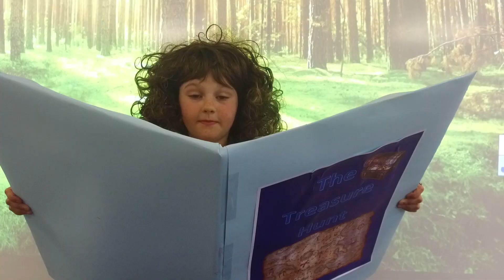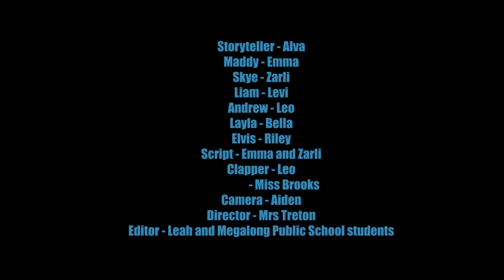Treasure Hunt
This film was written and produced by students at Megalong Public School (2018) for the inaugural Film by the Eucalypts Festival.